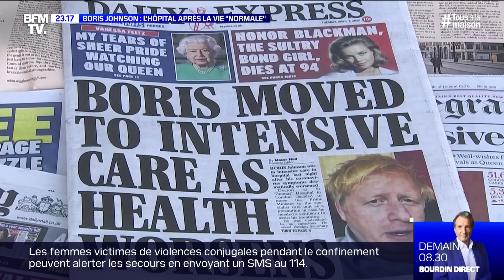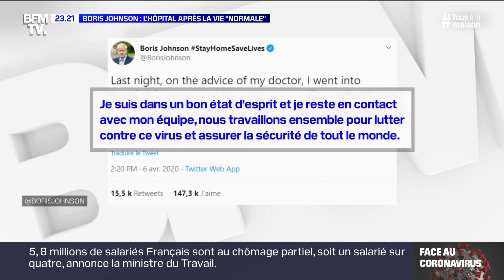Boris Johnson: l'hôpital après la vie "normale"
Il aura donné le change jusqu'au bout. Mais depuis hier soir, Boris Johnson est en soins intensifs dans un hôpital de Londres. En quelques semaines, le Premier ministre britannique a dû totalement revoir sa stratégie de lutte contre une épidémie qui a fait plus 5 300 morts. Un document BFMTV du mardi 7 avril 2020.